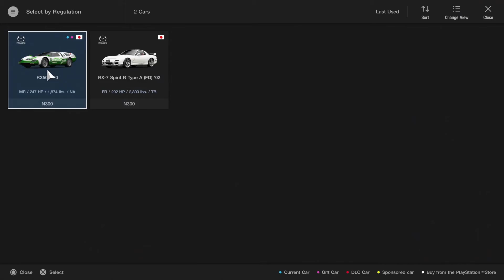Gran Turismo Sport 96 The Passion of Dr Wankel PS4 Pro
Captured using the Elgato HD
Played on Playstation 4 Pro
Gran Turismo Sport
CHANNEL MEMBERS

1 Year+
Ruben G